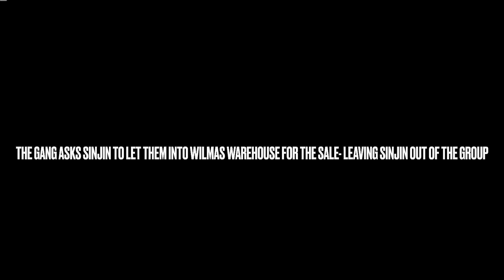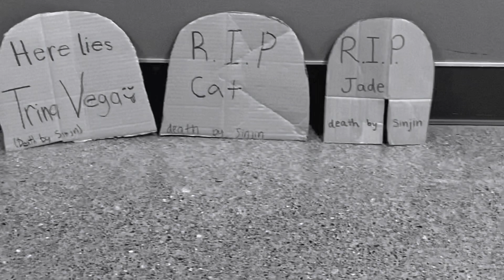Creative writing- Victorious Horror